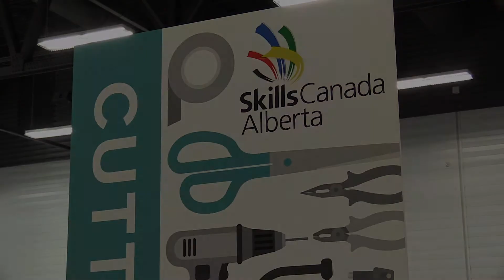Junior high students get hands on with the trades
Junior high students learn trade skills during Skills Canada Alberta’s Exploration Days at Edmonton Expo Centre. The participants get to try out twelve different skills ranging from carpentry, graphic design, fashion design, welding and plumbing, among others, that will help them chart a path through the rest of high school into their post-graduation work lives.